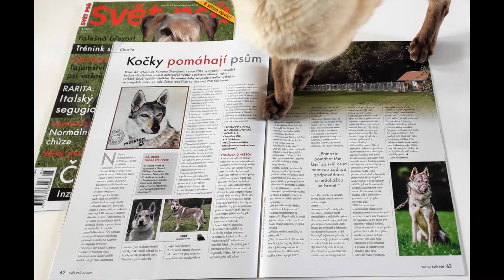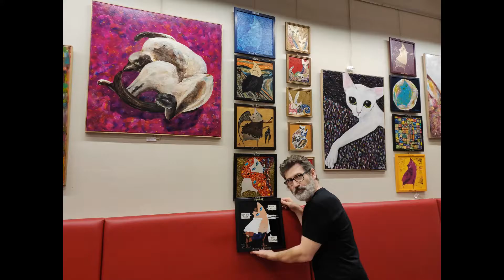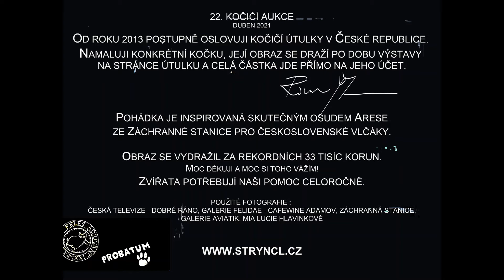POHÁDKA O ARESOVI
Obraz a pohádka vznikly na podporu Záchranné stanice pro československé vlčáky.